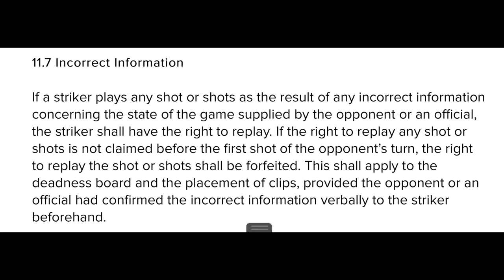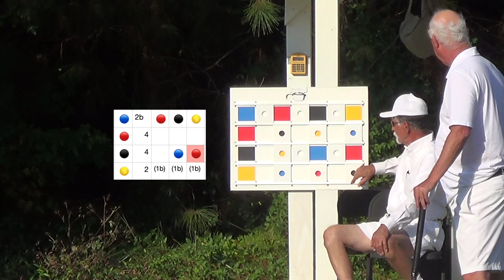Croquet(US) Lassiter Family Smackdown-Blue Crab '21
The Blue Crab US rules croquet tournament at the Chesapeake Bay Croquet Club, Hartfield, Virginia, October 2021. Macey White TD, Steve Thurston TM, Brian Hovis videography. Rodney and Adam Lassiter face off in the semifinal in a close game with fabulous break play and several interesting rules situations. Opinions are welcome, pro or con. This one's a little complicated.